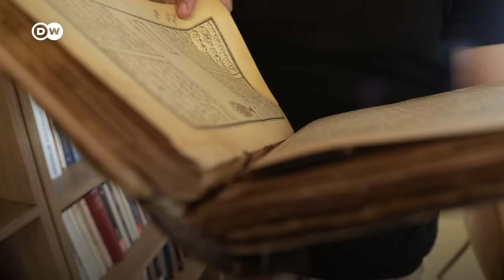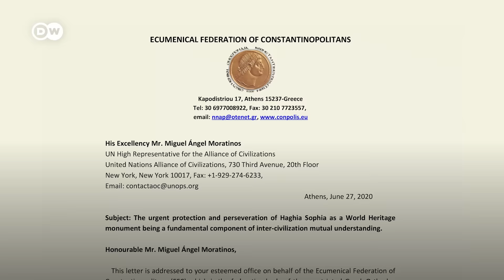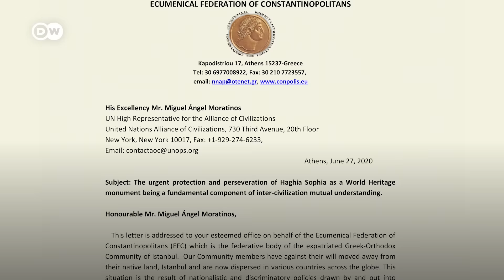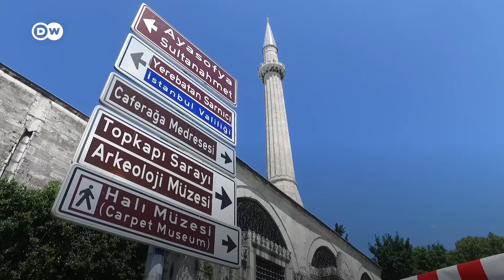Ayasofya: Neden tartışılıyor, simgesel önemi ne? - DW Türkçe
Ayasofya’yı cami statüsüne yeniden kavuşturma arzusu, Türkiye’nin en eski gündemlerinden biri. İstanbul’un fethinin 500. yıldönümünden itibaren sık sık dile getirilen bu tartışma AKP döneminde de güncelliğini koruyor.

Ayasofya’nın müzeye dönüştürülmesi için 1934’te alınan Bakanlar Kurulu Kararı’nın iptali için açılan dava 2 Temmuz’da Danıştay’da görülecek. Peki, bu tartışmalar neden sık sık gündeme geliyor? Bu talep dini bir gerekçeye mi dayanıyor? Ayasofya’nın tarihi ve simgesel önemini konunun uzmanlarıyla konuştuk.